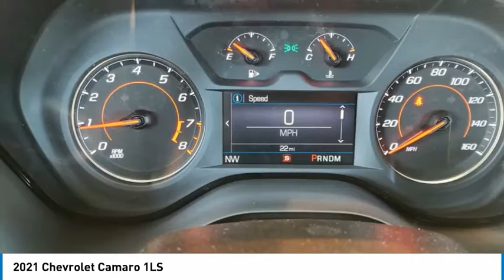2021 Chevrolet Camaro 1LS FOR SALE in Flagstaff, AZ 121032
Stop in today for a test drive of this 2021 Chevrolet Camaro

Summit White 2021 Chevrolet Camaro 1LS RWD 8-Speed Automatic 2.0L Turbocharged  22/30 City/Highway MPG